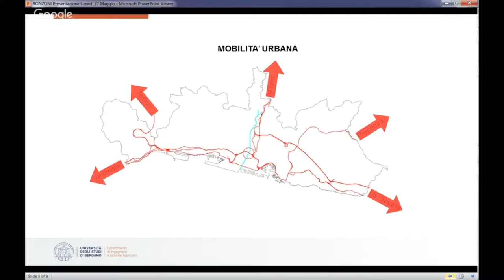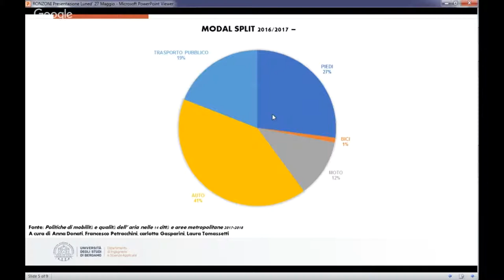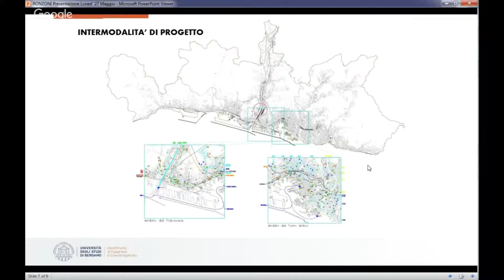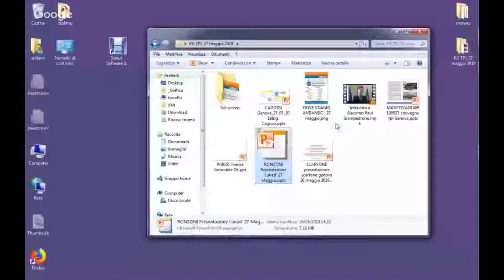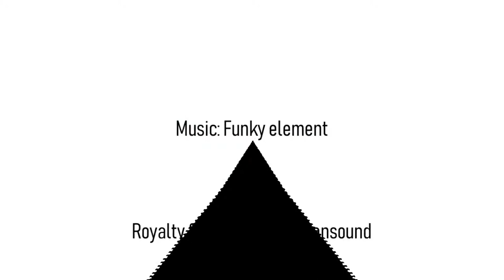Trasporto pubblico, dove stiamo andando? Parte 2 - Ronzoni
Prof.ssa Ing. Maria Rosa Ronzoni, Università di Bergamo.